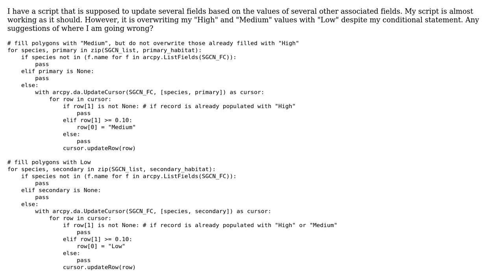GIS: UpdateCursor - how to pass over certain rows based on value using conditional statement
With thanks & praise to God, and with thanks to the many people who have made this project possible! | Content (except music & images) licensed under CC BY-SA | Music | Images & others | With thanks to user PolyGeo user mmoore user geoJshaun and the Stack Exchange Network Trademarks are property of their respective owners. You are responsible for your own actions.